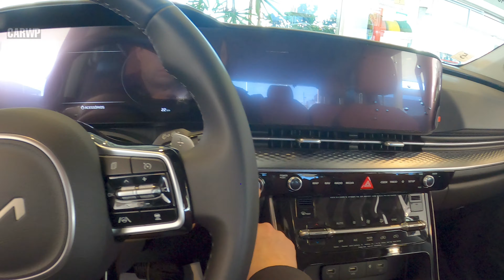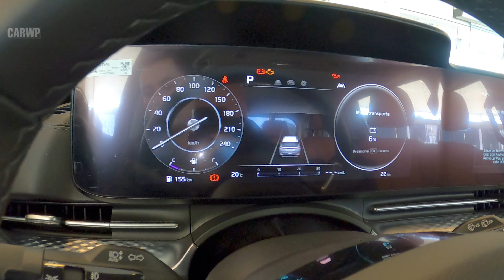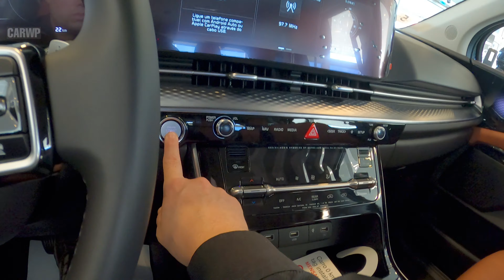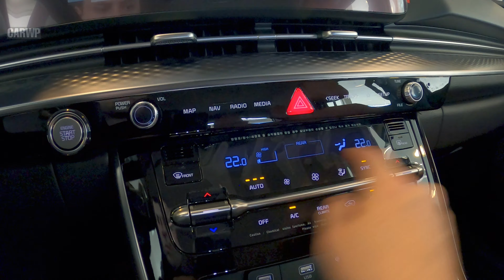R$ 544.990 POV Nova Kia Carnival 8 Lugares 2022 3.5 V6 AT8 FWD 272 cv 33,2 kgfm